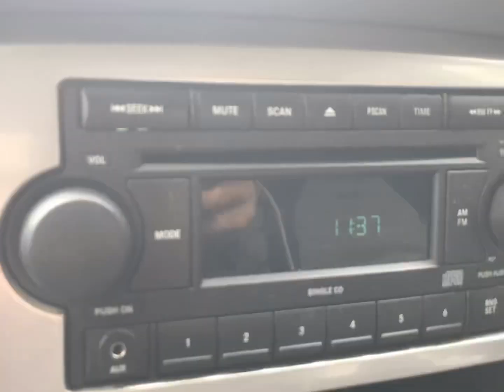Boers on the Loup | Showing Goats | Raising Boer Goats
I head to the first annual Boers on the Loup in Loup City, NE. I run solo and get basically zero video for you. Recap at the end.